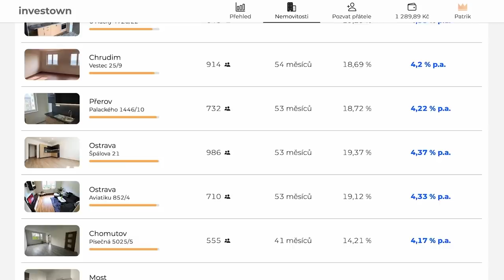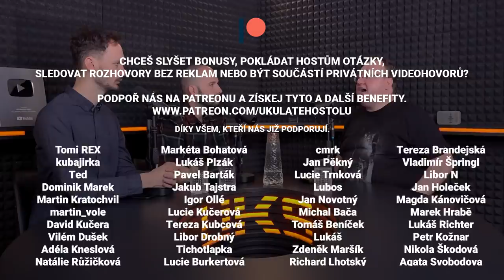Dušan Majer: Nikdo neví, co cesta na Mars udělá s lidskou psychikou. Dřív nás čeká návrat na Měsíc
Partnerem podcastu je investiční platforma Investown. Více zjistíte pod tímto odkazem

🎧  Dušan Majer je popularizátor kosmonautiky, autor pořadů Vesmírné výzvy či Dobývání vesmíru a také šéfredaktor webu Kosmonautix. S Dušanem jsme v rozhovoru probírali vynálezy z kosmonautiky používané v běžném životě, zdravotní projevy na těle při životě mimo zemi, Mezinárodní vesmírnou stanici, cestu na Mars, návrat člověka na Měsíc, vesmírný výtah, Elona Muska či boj miliardářů v oboru vesmírné turistiky.

🎙 Mikrofony:
Shure SM7b

💲 Podpora přes krypto:
BTC: 3E6wLn2ppWLmHoAfj7ax5p8LKpt2biroXv
LTC: M9GV79Bwu1TVbZoE3LYa4BauaTWPMkgihu
ETH: 0x5CeFf214D69B44b8c1292049D60b334F66a5CD1E
XMR: 482ceQxMPsQ8mZTRjx3Ya8ifPvz9tJiYJiUfr1YBc38vWnETtgqxibcTbZUS83aeBK5rPpGCfUHE1fnxqdMMjUuy8X2kUHw

Investown.cz je online platforma s investičními úvěry do nemovitostí. Investicemi na platformě Investown se můžete podílet na výnosech plynoucích z poskytnutých investičních úvěrů. To je vždy spojeno s určitým rizikem, nejedná se o vklad v bance. Doporučujeme vám, abyste pečlivě vyhodnotili všechna rizika, například, zda ztráta nebude znamenat zásadní zhoršení vaší ekonomické situace, a své investice patřičně diverzifikovali.